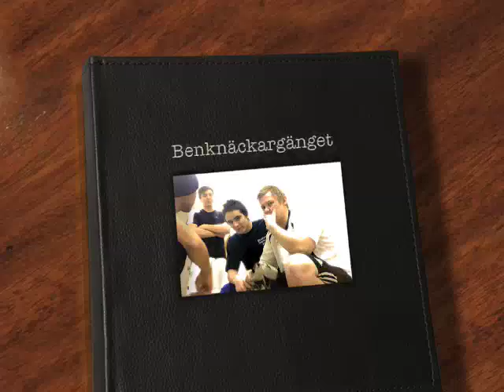Benknäckargänget vs Bk bollrädd Cl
BAVVEPRODUCTIONS.TK , Benknäckargänget vs Bk Bollrädd rwsh rashid rawand bavel zeyd saleh daniel kouassi adam östlund maxi garcia. abdi ahmed kitty.
MATCHENS LIRARE: Abdi Ahmed, som gjorde lagets enda mål.
Vi vill också tacka våra stolta sponsorer, Zarminaa.blogg.se, Bavels fiffleri Ab och Rashids Pizzeria.
Benknäckargänget åkte ut ur champions League.